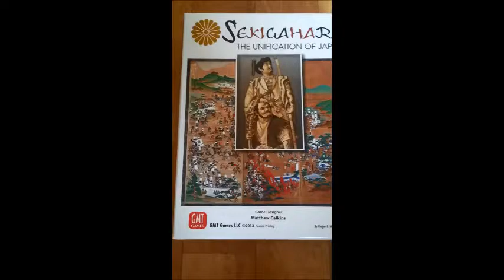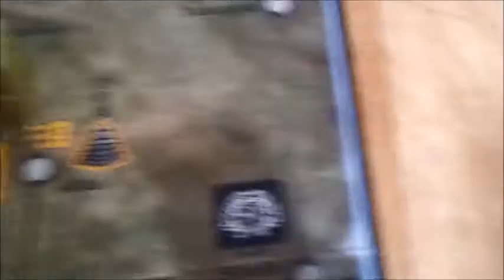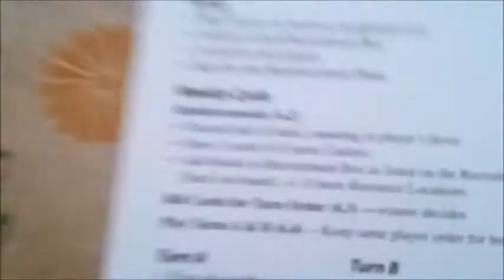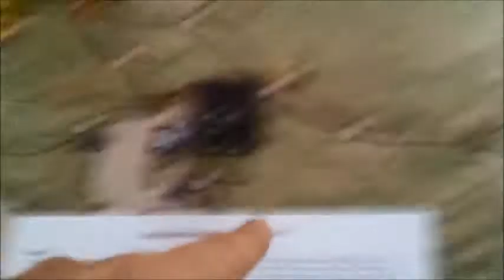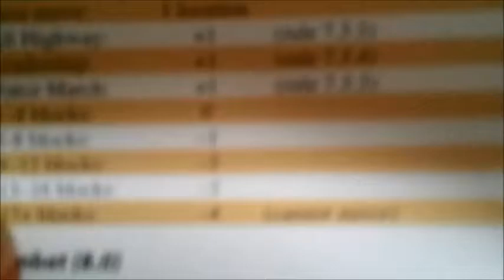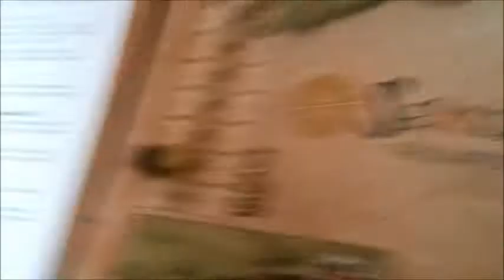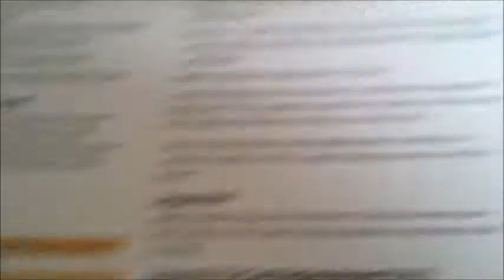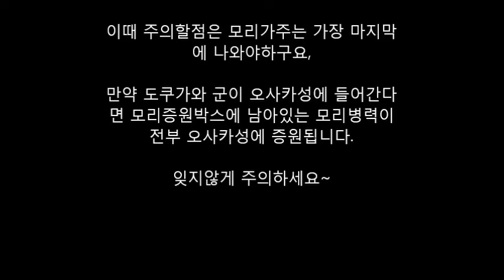세키가하라 룰설명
세키가하라 룰설명입니다.
설명중 횡설수설한 이동룰은 보드라이프 게시글에 추가합니다.